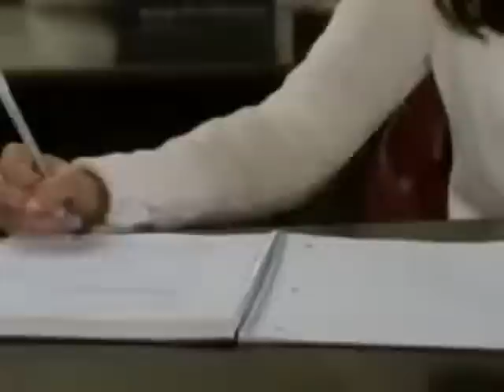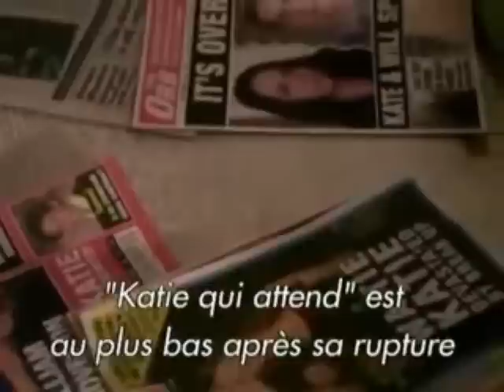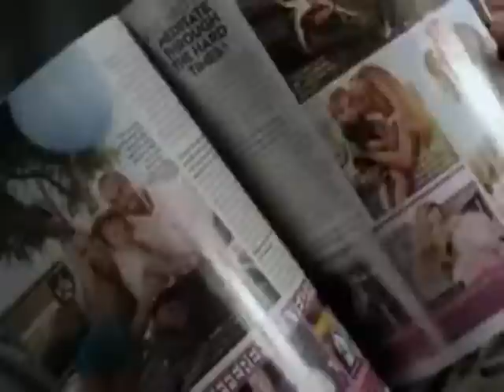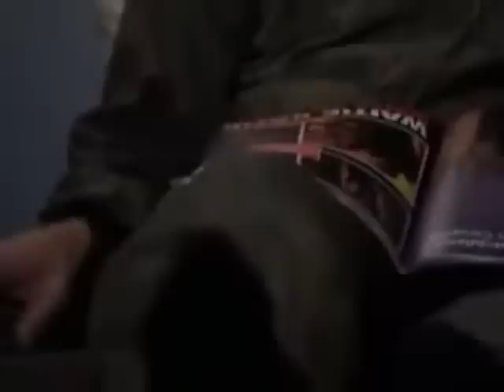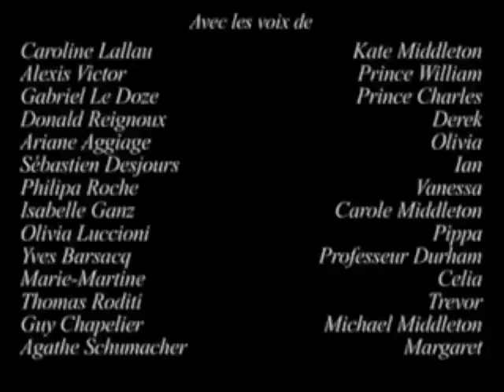William et Kate Film complet en Francais